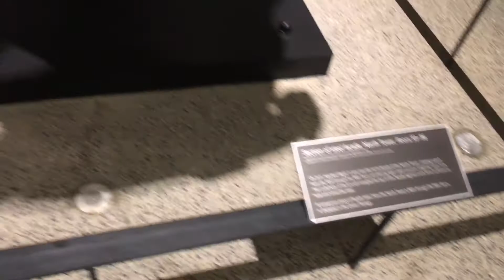9/11 что осталось от колонны ,New York